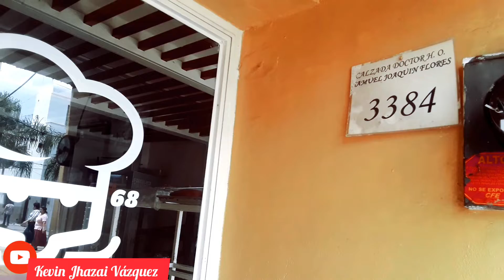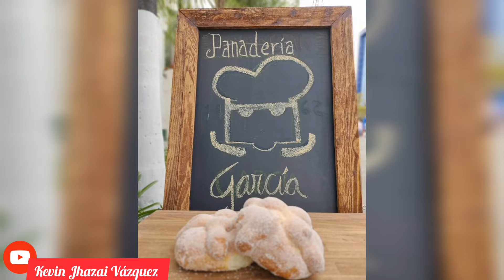Bienvenid@s a Panadería García